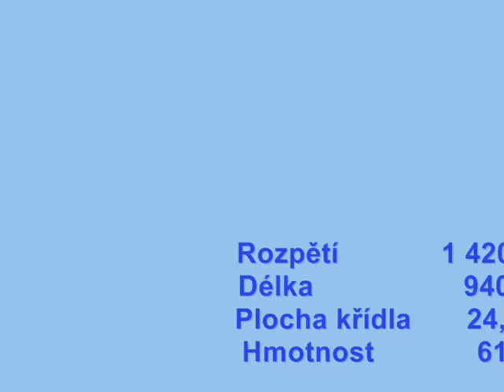Beta 1400 take-off -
start-let-přistání a tak pořád dokola :-)

start na 1/2 plynu a pak plnej